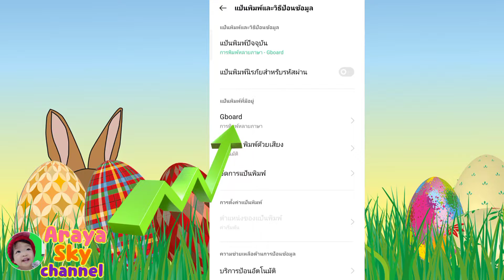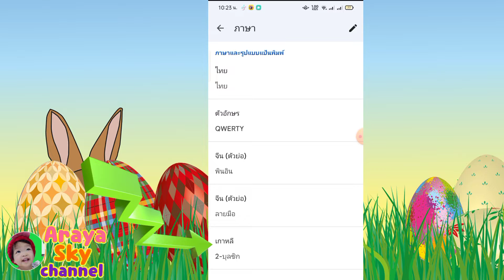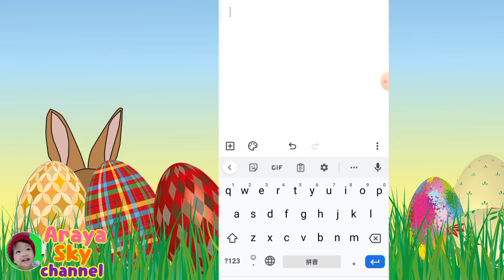วิธีเพิ่มแป้นพิมพ์ภาษาจีน ภาษาเกาหลีลงในโทรศัพท์มือถือ